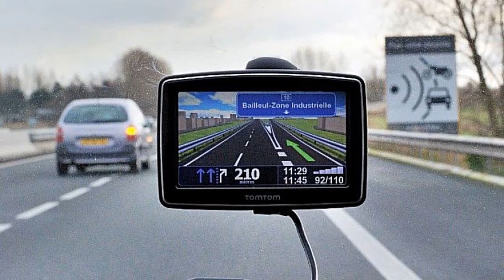N'oubliez pas, à partir (depuis le) du 1er juillet 2018...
80km/h - Nul n'est censé ignorer la loi :-